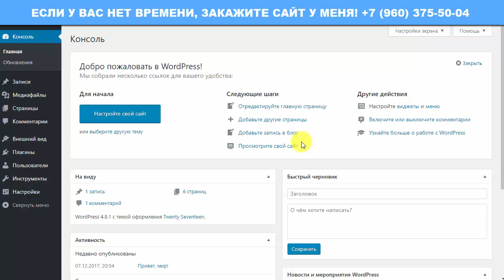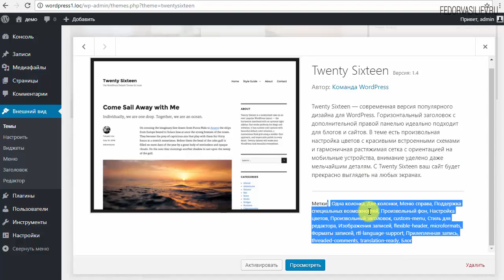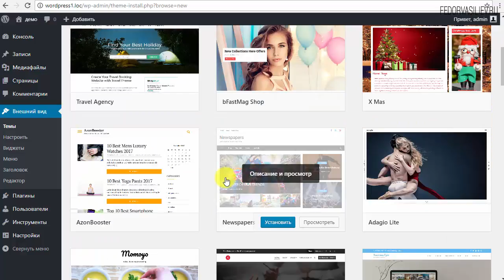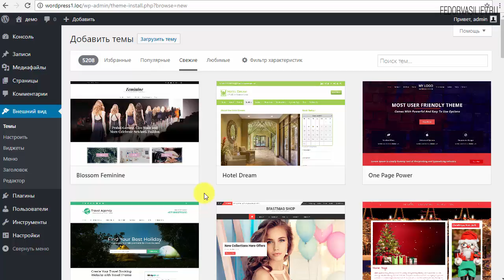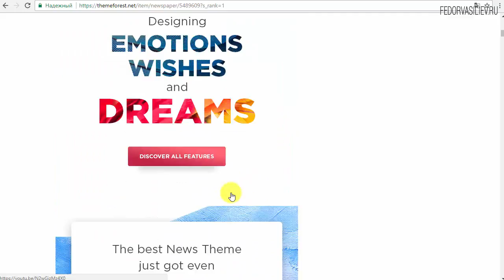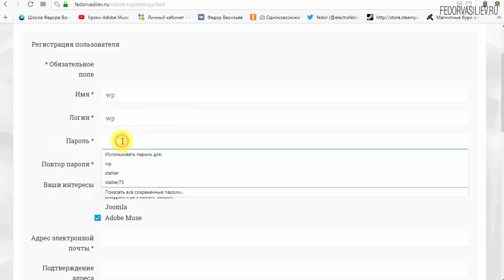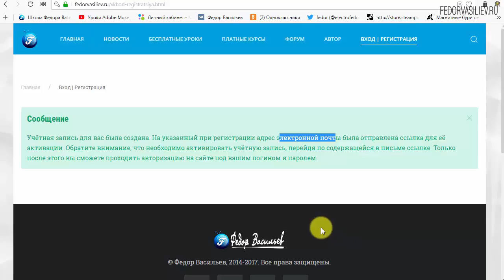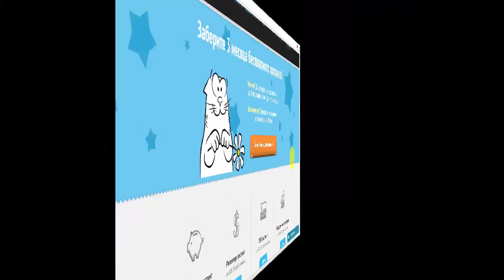3.Шаблоны WordPress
В этом видео я покажу как выбрать бесплатную тему (шаблон) WordPress бесплатно! Это очень важный момент перед созданием блога, нужно много продумать мелочей, прежде чем выбрать тему особенно новичку. А так же я покажу где купить качественные темы WordPress.

12:06 - Информация о премиум теме WordPress